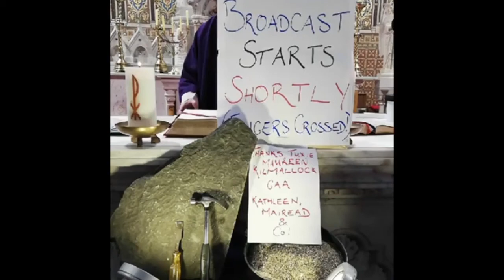Mass and Stations of the Cross 3rd April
Kilmallock Church Mass and Stations of the Cross 3rd April